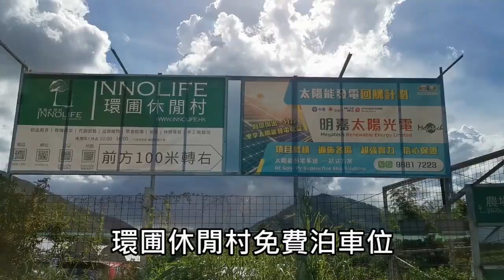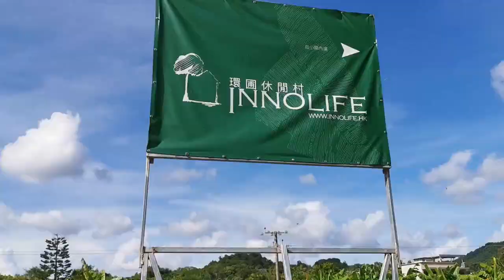食得有營🍎室內寵物友善花園餐廳😍【小腳掌大世界🐾】